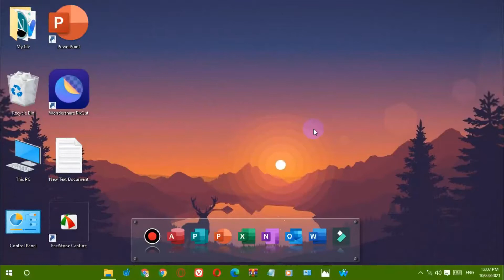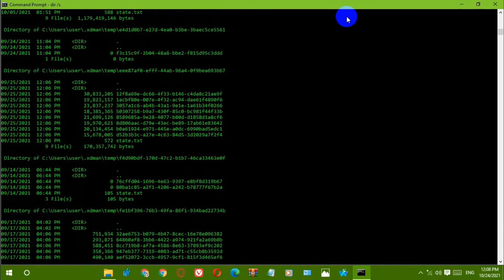How to maka cmd Command Prompt Heack cod sinhala=sinhala Techno lk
sinhala Techno lk

cod = color a
           dir/s